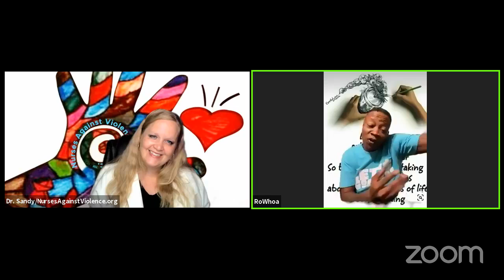NurseTalk w/Dr. Sandy; Special Guest Rosheka Davis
Super Star Rosheka Davis joins us this evening to talk about correctional versus hospital nursing, and the challenges facing us on the floor.  Rosheka shares wisdom with a history working in corrections and a police force, bringing awareness to healthy coping mechanisms by forming speeches and speaking our truth personally and professionally.